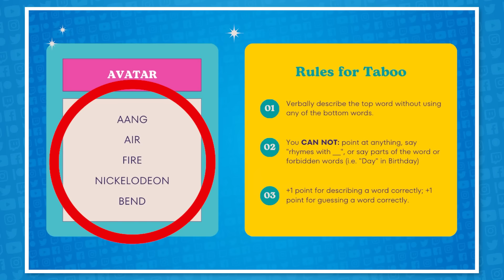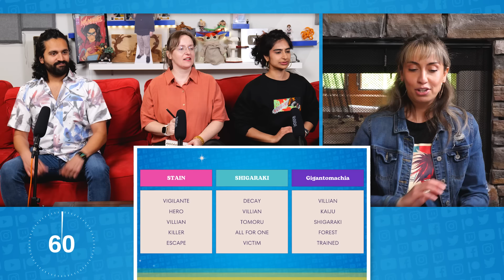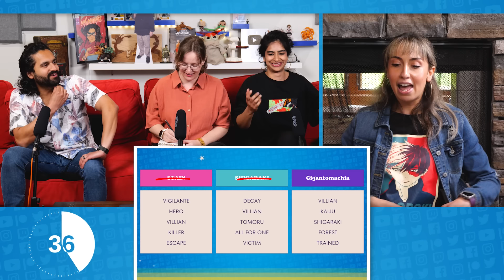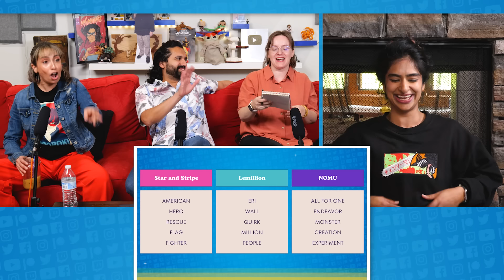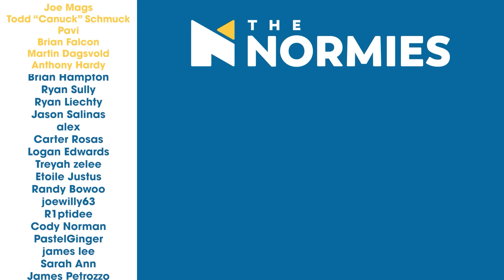My Hero Academia Games Part 1: Taboo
FUN STUFF!!